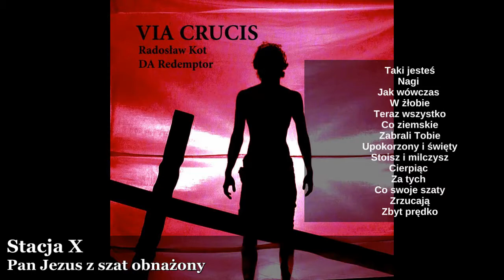Stacja X (audio + tekst)